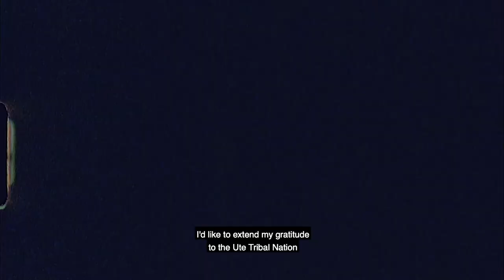Emilia Jones, Patti Harrison, Tyson Brown | Cinema Cafe | 2021 Sundance Film Festival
At the 2021 Sundance Film Festival, Actors Emilia Jones (CODA), Patti Harrison (TOGETHER TOGETHER, WEIRDO NIGHT), and Tyson Brown (FIRST DATE) take the virtual stage for a thought-provoking conversation about their work. Presented by Audible